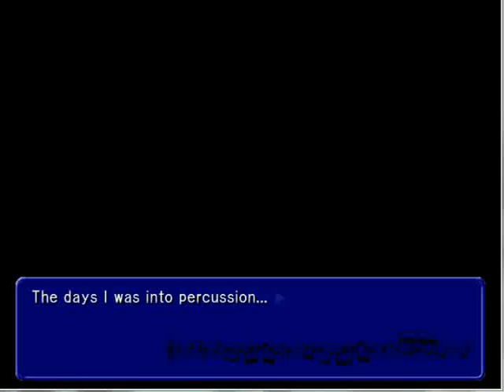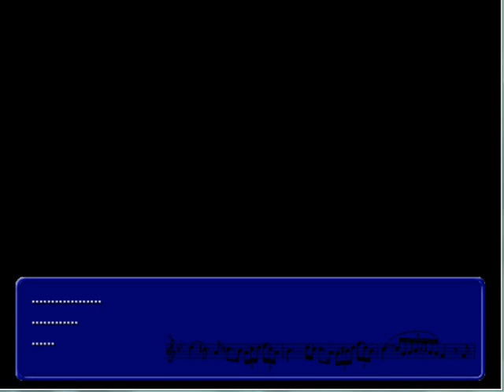Brass Restoration: Minori's Path Part 33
Part 33 of Minori's path in Brass Restoration. I will be posting vids of the good paths for every character, and probably won't go through the bad ends.I do not own this game nor take credit for the english translation.